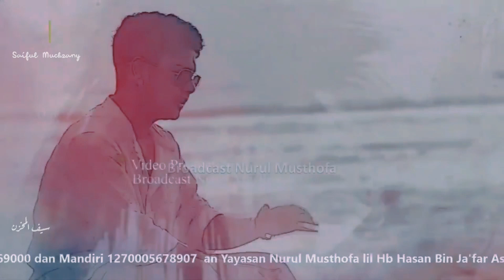LIVE !! Syakir Daulay membawakan Lagu terbarunya - Versi Hadroh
MasyAllah tabarakallah

merdunya suara syakir Daulay